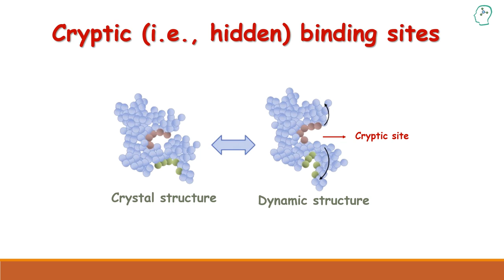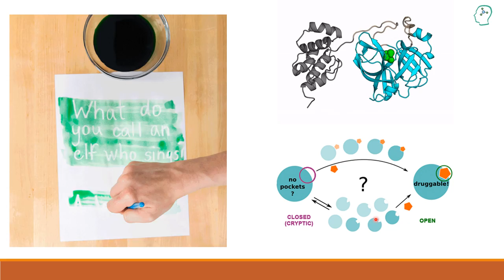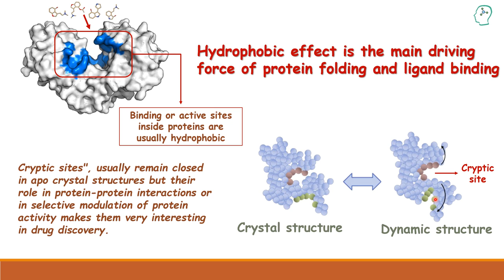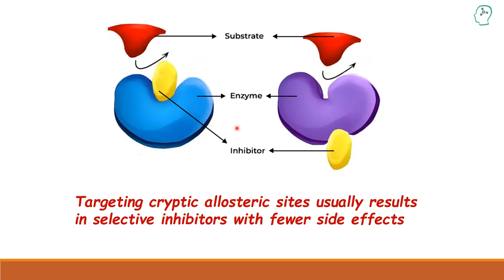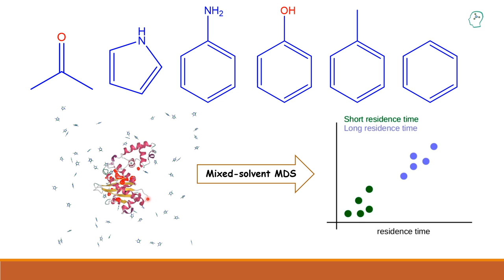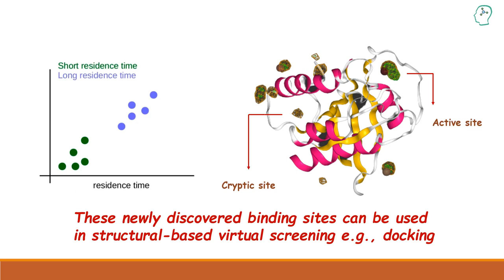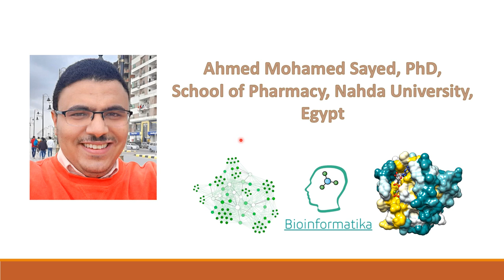مواقع الالتحام المشفرة: الكشف عن الرسائل المخفية في البروتينات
مواقع الربط المشفرة: الكشف عن الرسائل المخفية في البروتينات

برجاء مشاهدة الفيديو من بداية الدقيقة 14